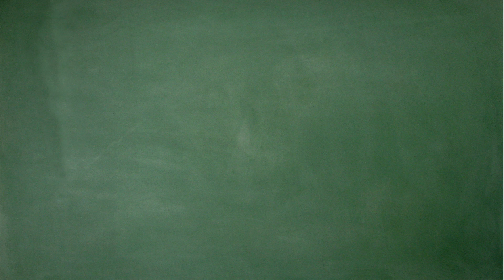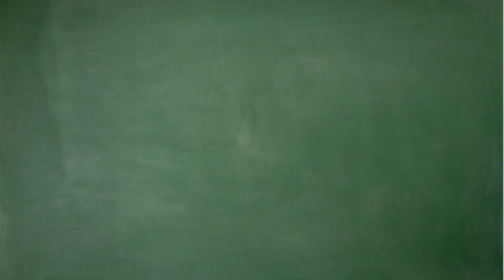Михаил Глазков:"У меня не было нелюбимых учителей"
5 октября в России отмечают День учителя. О своей школе, требовательных педагогах и школьных годах вспоминает заместитель губернатора Михаил Глазков.